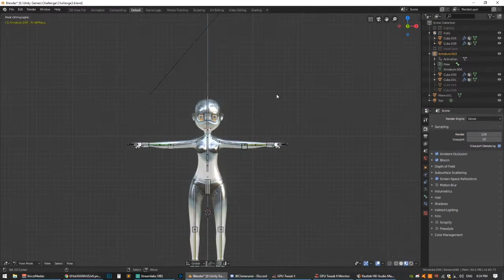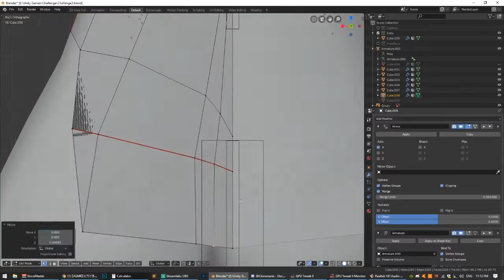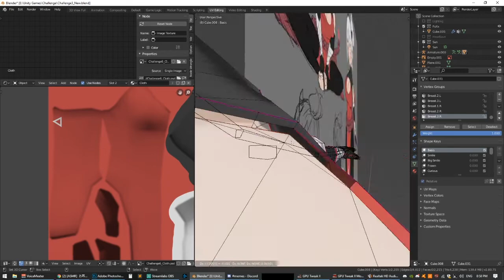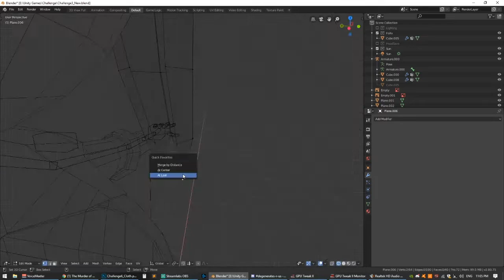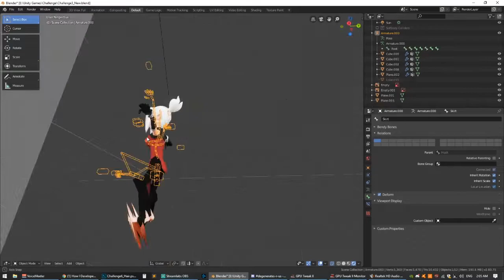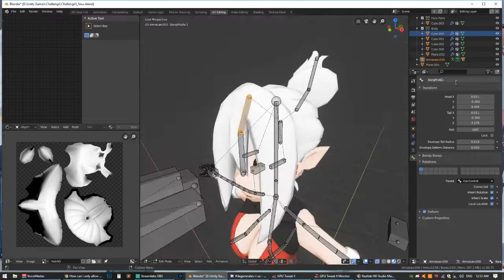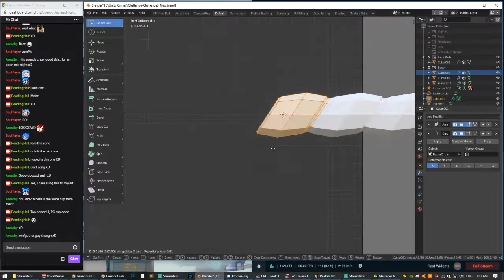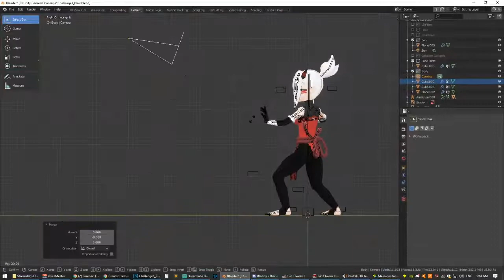3D Modelling of JT_Senpai's OC - Timelapse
The entire process over 3 sittings for a small 27 second animation. Crafting the model from scratch based off a single reference image drawn by the artist @JT_Senpai.

Model is adapted from the base I created from scratch for a previous challenge (FoXx, KuEn, and Grizz river scene), that was also used in a recent meme video I remade (Pufferfish eating Carrot XD). You can see the last stance of Pufferfish-chan before I start altering the base for this challenge.

The animation section (8hrs+) is not included in the timelapse -- as I was not recording on the Saturday that I spent posing the model.

Enjoy :3.